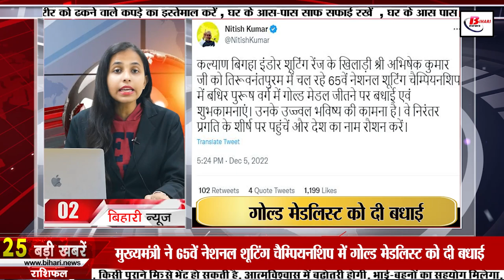Latest Bihar News of 6th December 2022.Kurhani Exit Poll,Lalu Prasad Yadav health update,Khan sir.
Get Latest Bihar news of 6th December 2022 of all districts in Hindi.Kurhani exit poll,Lalu Yadav health update,Khan sir,Janata Ke Darbar,khan Sir,Patna JP Ganga Path ­
1. Bihar Bhawan released recruitment notification for 32 vacancies -
2. The Chief Minister congratulated the gold medalist in the 65th National Shooting Championship
3. Today we will talk about Deepali Kishore in Bihari Pehchan
4. Only greenery will be seen on PatnaJPGangaPath
5. Such percentage of voting in Kudhaniassemblybyelectionexit poll, polling completed peacefully

6. Children of Bihar will know the importance of G20 presidency

7. Tejashwi Yadav gave information about LaluYadavhealthupdate kidney transplant by sharing the video

8. This daughter of Bihar was selected in the under-19 women's cricket team

9. Swearing-in ceremony of new executive body of Patna University Student Union will be held today

10. Severe cold starts in Bihar

11. Bihar on top in GST collection

12. Brahmajuni Hill is very special because of this

13. Faster pace of paddy procurement than last year
14. Non-interlocking started at Nai-Barauni, many trains canceled
15. CM heard the complaints of 79 people in 'JanataKeDarbar'
16. Khansir is badly trapped in the affair of Abdul and Suresh
17. Purnia's Saloni becomes champion in 3 categories in State Badminton Championship

18. After successful kidney transplant of Lalu Yadav, Jagdanand Singh said these things

19. Lalan Singh once again became the National President of JDU

20. Prashant Kishore's taunt on Tejashwi Yadav

21. This player got the captaincy for the Under-19 Women's World Cup

22. Today's date is recorded in the history of India for many reasons.

23. Know where your polling booth is in this easy way

24. In Viral news today we will talk about Pradhan Mantri Kusum Yojana

25. BJP state president Sanjay Jaiswal questioned Nitish government

26. Khesari Lal Yadav told Rohini a great daughter